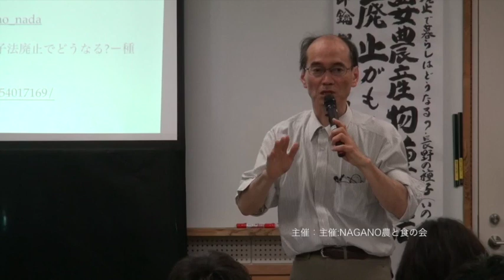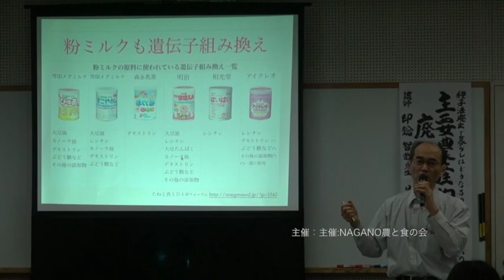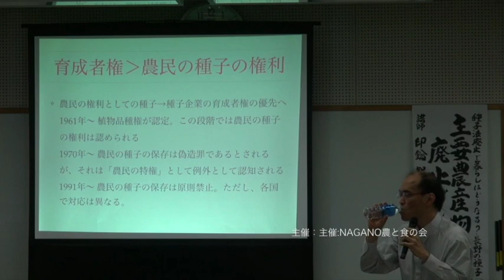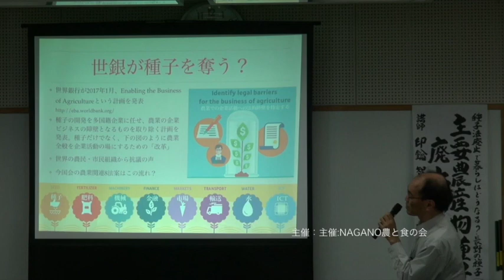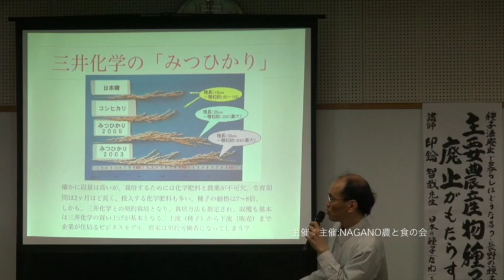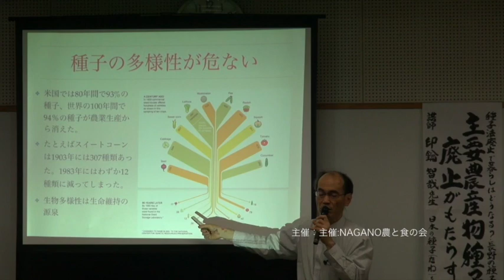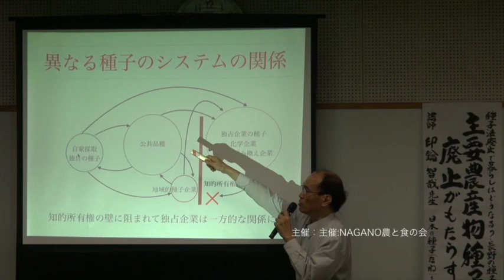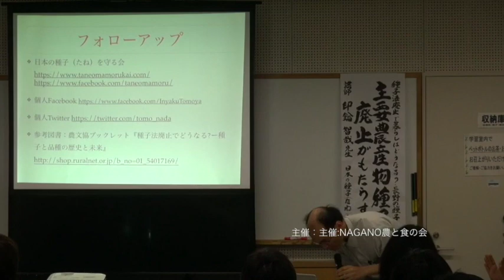主要農産物種子法廃止がもたらすもの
印鑰智哉氏

とにかく口コミで分かってくれる人に伝えよう. !!
議論を吹っかけても
わかろうとしない人にはアキラメて下さい。
分かってくれる人にドンドン広めて下さい。
⒌パーセントの人に伝える。長野インターネット放送局